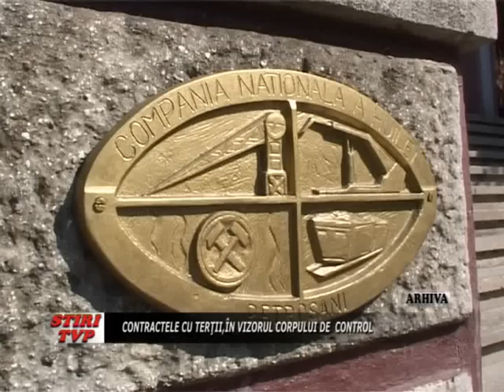Contractele cu tertii, in vizorul corpului de control